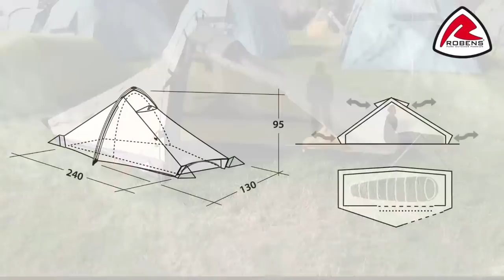Tienda Starlight 1 Robens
La Robens Starlight1 utiliza un diseño de doble cuña sólida que permite el alojamiento para un trekker, packrafting, expediciones, cicloturista, backpacking o fast hinking, que buscan ligereza y bajo peso en sus salidas Outdoor.
Su diseño de túnel le otorga gran establibilidad en condiciones de mal tiempo y viento muy fuerte, además cuenta con sistema de ventilación y una malla a prueba de insectos interior que asegura aire fresco cuando sea necesario.
Se monta fácilmente, con cuatro palos de aleación cortos unidos ofreciendo espacio en las esquinas y un solo palo de aleación central para maximizar el espacio libre y el espacio utilizable.
*¿Qué opináis, tenéis alguna duda, o queréis añadir o quitar algo?*
*Deja tu opinión en la caja de comentarios.*
Si os ha gustado el vídeo, no os olvidéis de darle a like o decírmelo en los comentarios.
*Gracias por compartir el vídeo!*